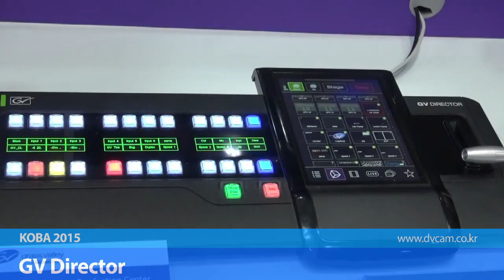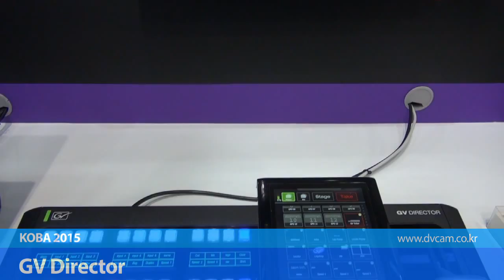GV Director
KOBA 2015 에 전시된 GV Director 영상 입니다.